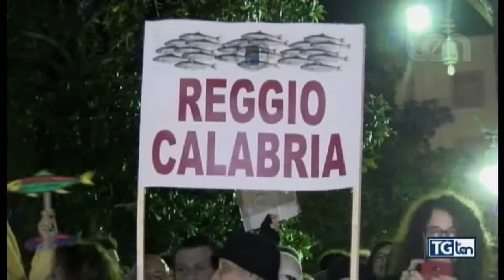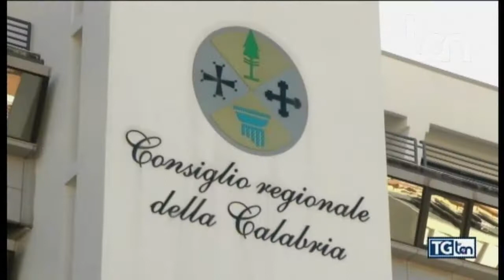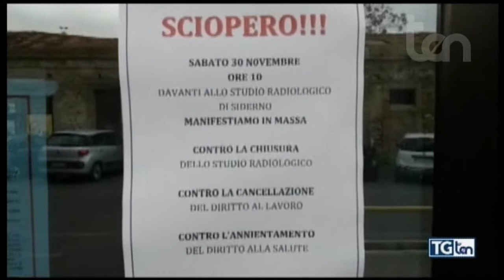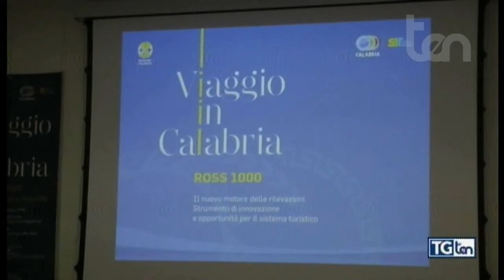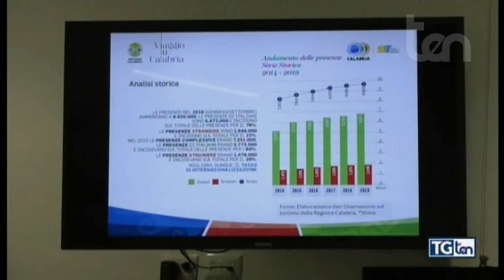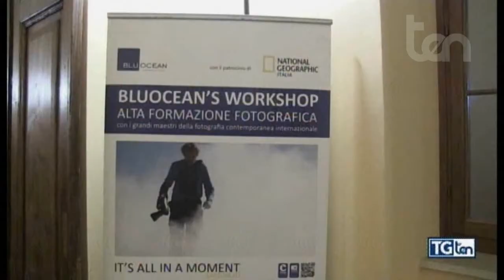TG ten 30 novembre 2019